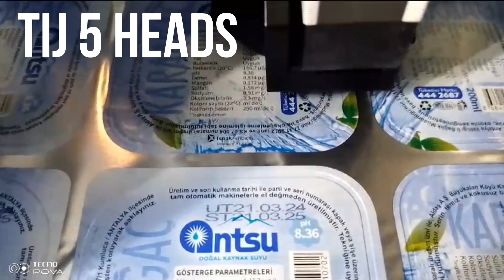TIJ Multiple heads (5heads) printing | Thermal Inkjet Printer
TROY, the only company in Korea that succeeded in developing CIJ, manufacturers and sells not only CIJ but also TIJ. Troy offers an optional accessory, multi connector, to connect multiple heads (up to 5 heads) to 1 controller for simultaneous control.

T4 TIJ System is manufactured in Korea so it provides very excellent durability and stability.

Troy Co., Ltd.
T. (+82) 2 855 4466